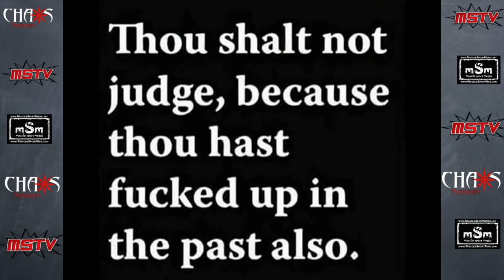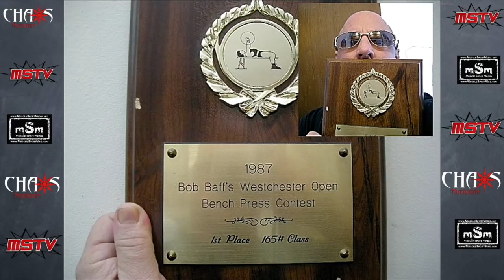Gregg Valentino - Testosterone Esters / Squat or Not / Lower Pec Thickness / Biceps Triceps Blitzing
Welcome to "Chaos Nutrition Presents Gregg Valentino Old School Training Talk." GV answers your questions on training and brings a unique aspect of it with decades of experience from 1972 to the present.